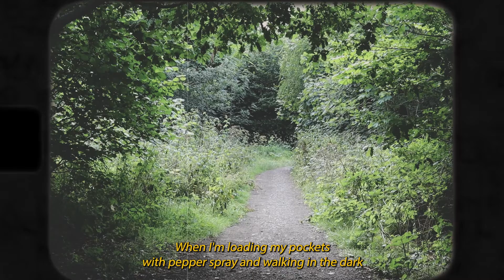What are you doing? - A Poem by Diana Cristurean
Poem by Diana Cristurean